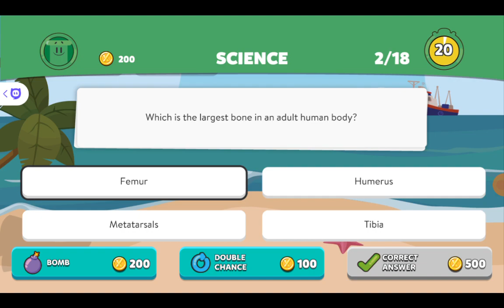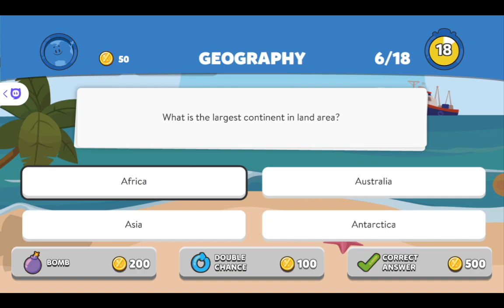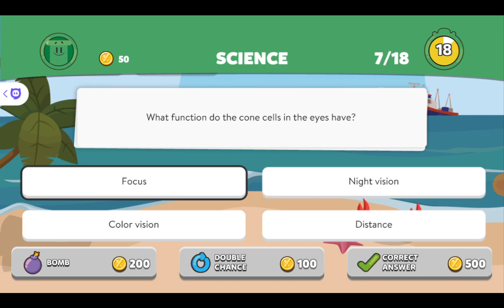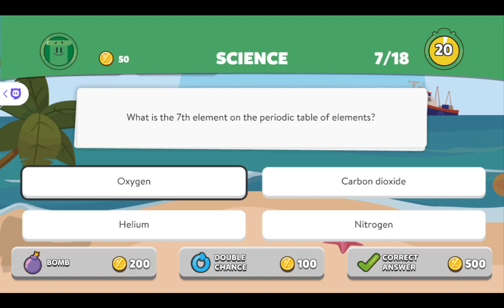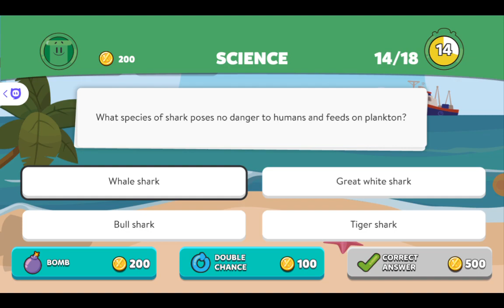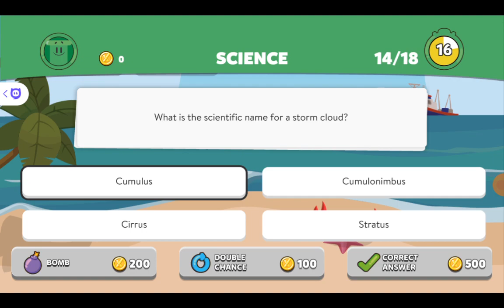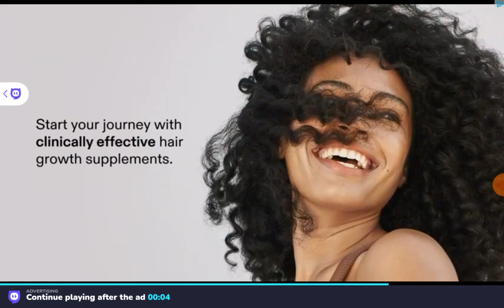Playing Trivia Crack